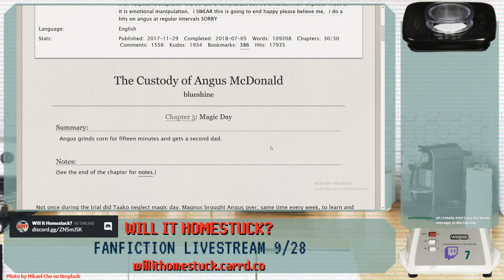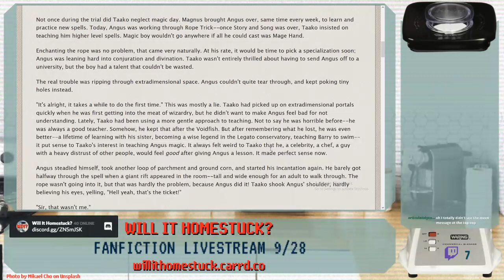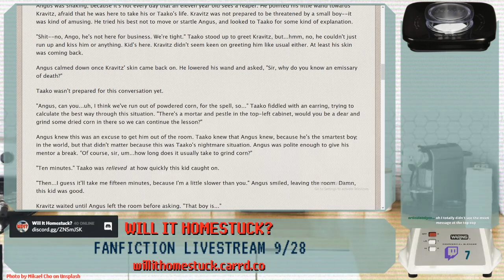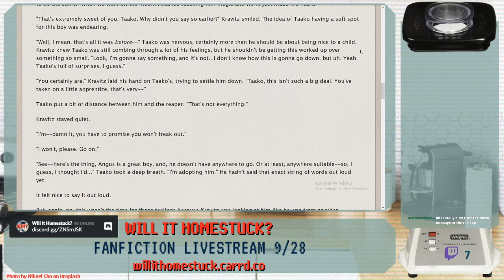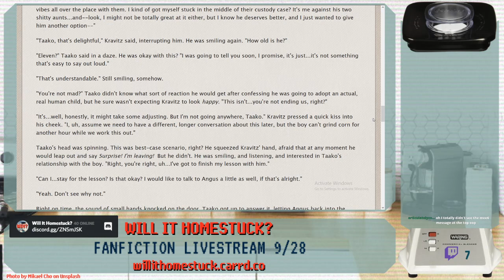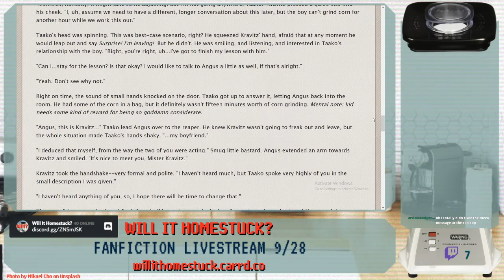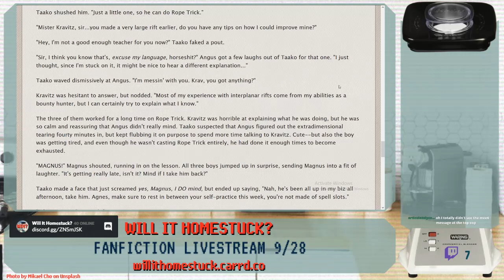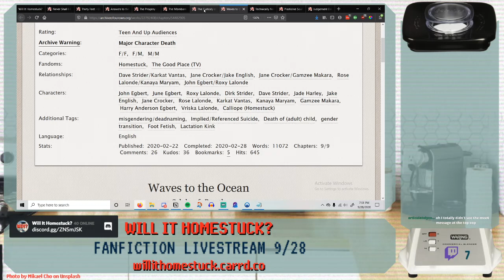Fic: The Custody of Angus McDonald - CH 5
From our 9/28/2020 livestream with Jonaya Catch us every week on Mondays at 4:30 EST // 7:30 PST